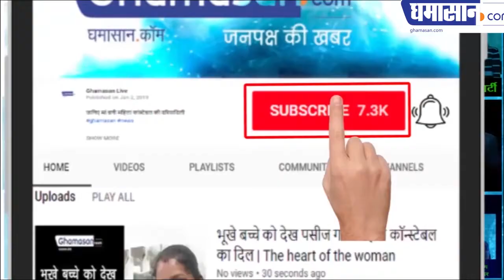इंदौर में फिर से टूटेंगे गुंडों के मकान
एसएसपी रूचि वर्धन मिश्रा ने मंगाई सूची